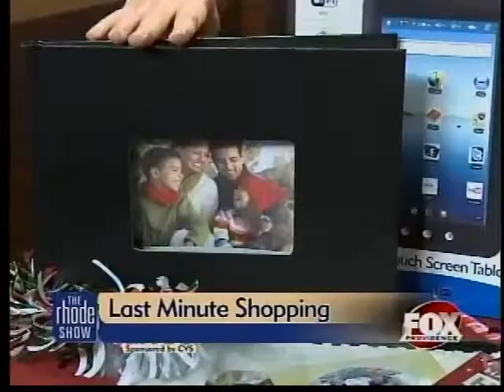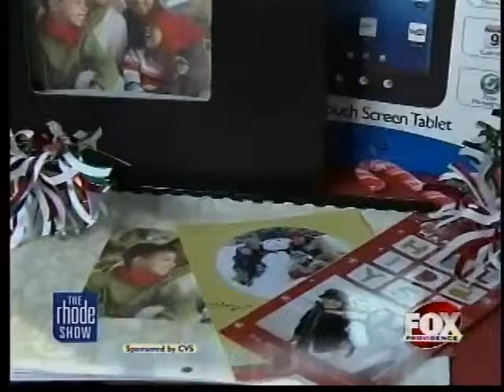Last Minute Shopping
Time is running out for holiday shopping and here are some great tips on how to find great gifts just in time.